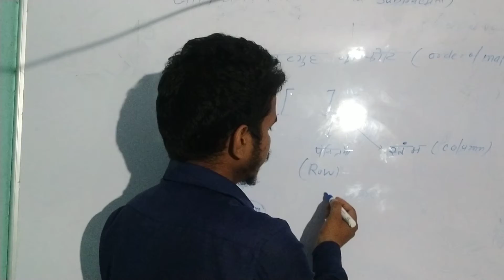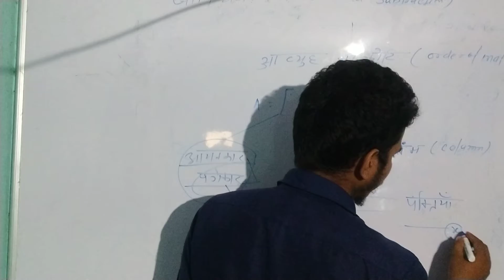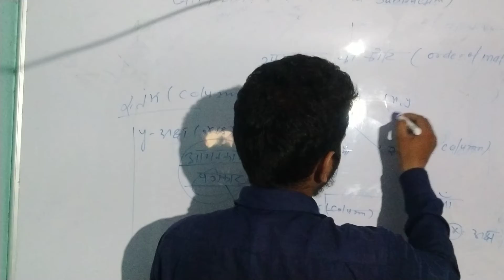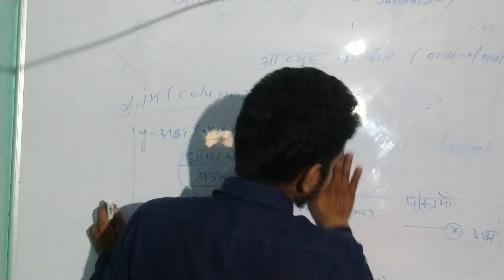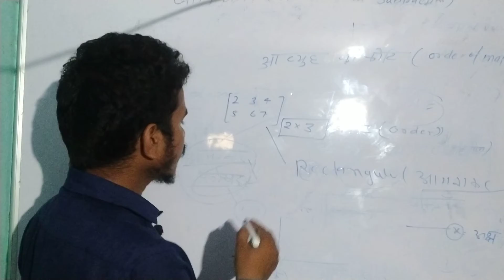chapter- matrix,row and column #addition and subtraction